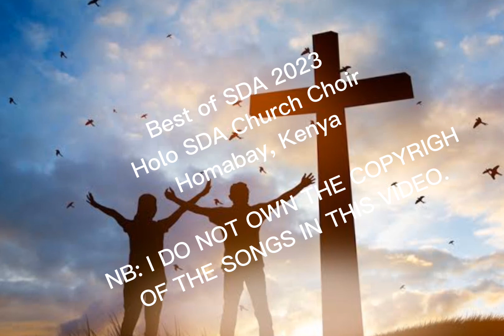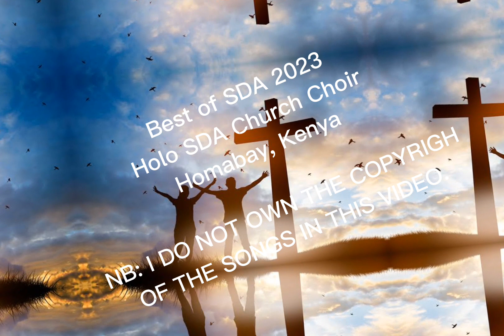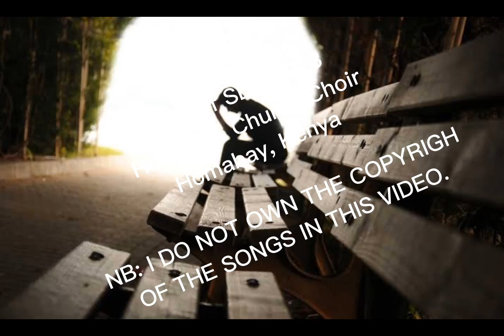BEST OF SDA SONGS 2023 // EPISODE 1.